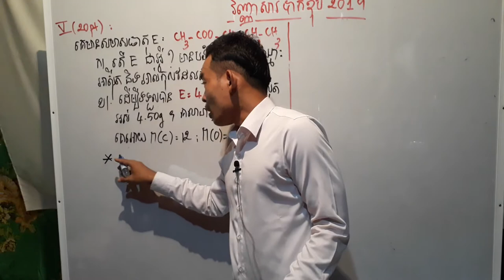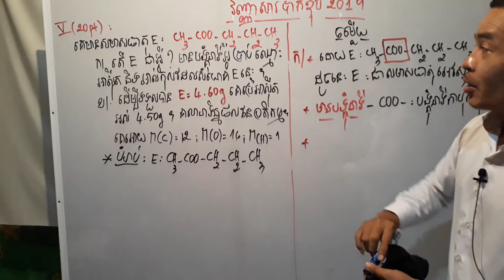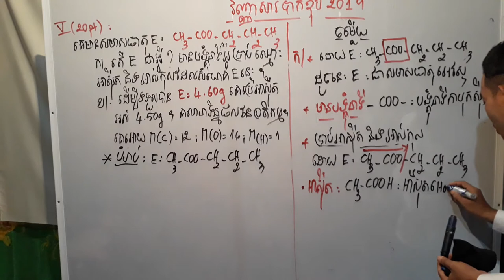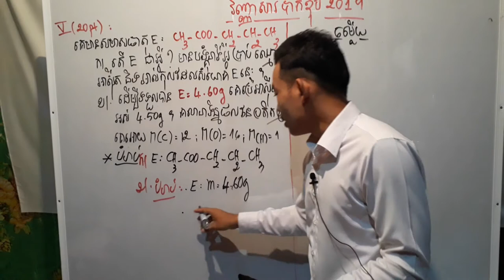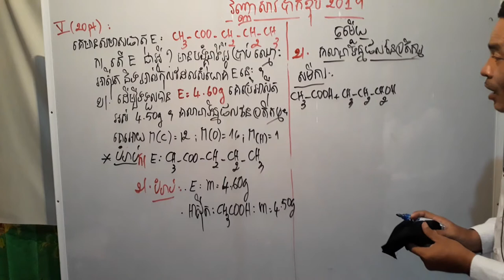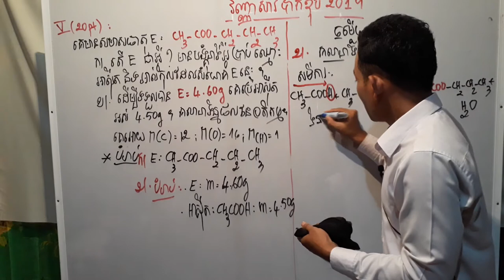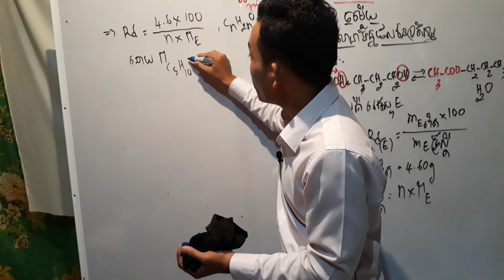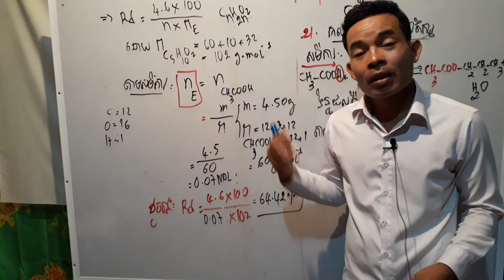លំហាត់គីមីថ្នាក់ទី១២៖វិញ្ញាសារប្រលងបាក់ឌុប២០១៩៖ លំហាត់ទី ៥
channel Teacher Nhor Ngeth បង្កើតឡើងក្នុង គោលបំណង ដើម្បីចែក រំលែកនៅចំនេះដឹង ផ្នែកគិមីវិទ្យាដល់សិស្សានុសិស្ស អាចសិក្សា នៅផ្ទ៖ដោយខ្លួនឯងបាន។
This channel name Teacher Nhor Ngeth has made for sharing  chemistry knowledge for all students that can study at home.